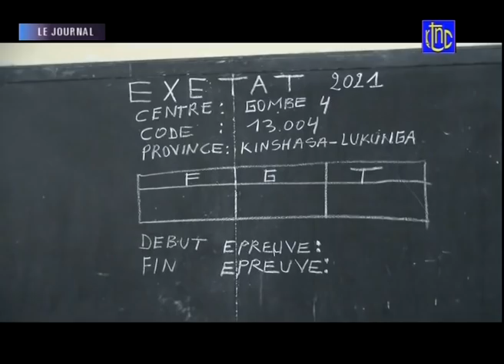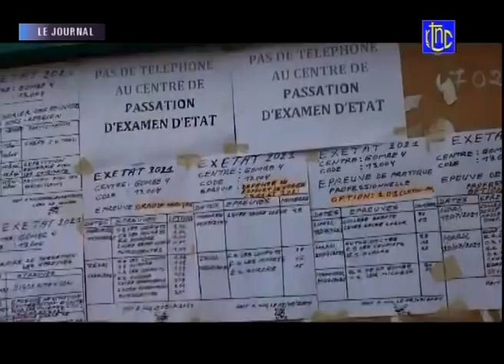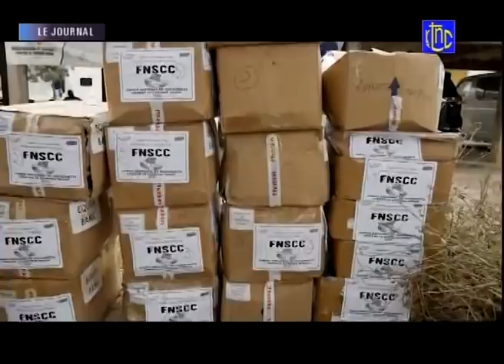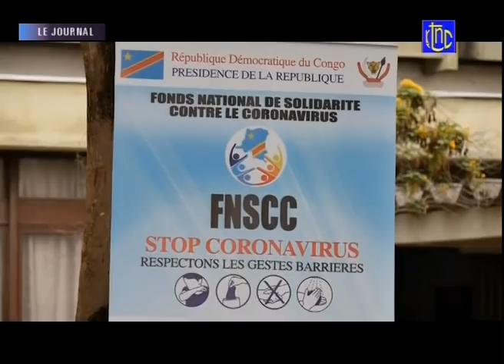🔴 RDC : SUIVEZ LE GRAND JOURNAL DE CE LUNDI 12.07.2021 | RTNC EDITION 23H30